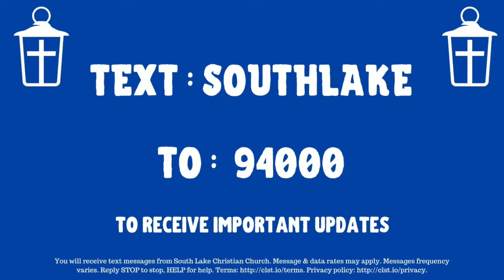Sunday Service 05/31/2020 Warned